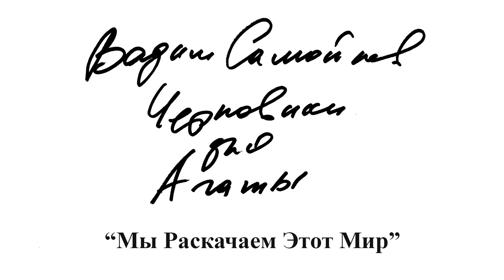10. Мы Раскачаем Этот Мир - Вадим Самойлов, Черновики для Агаты